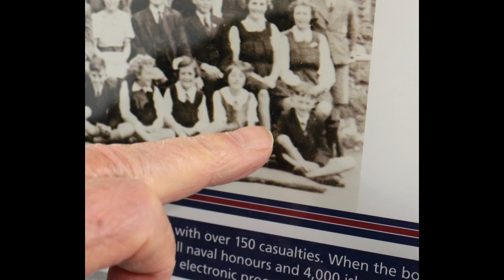Arthur with Joshua 2017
Photos of Dad in 2017